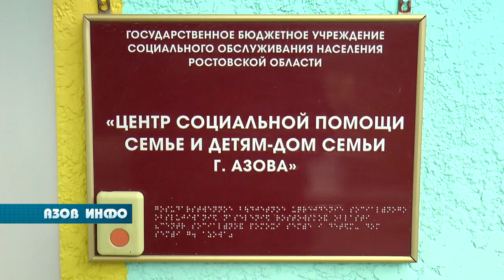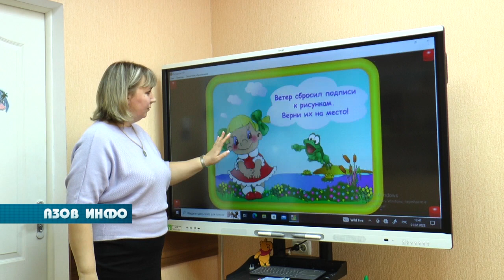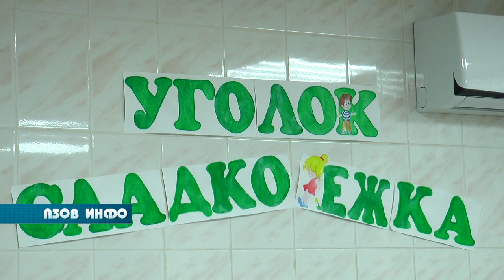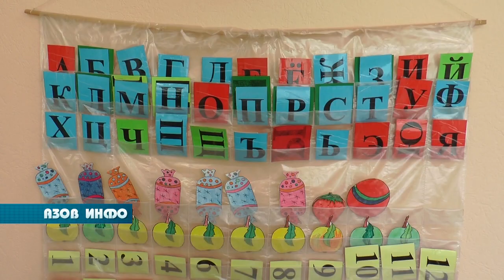Дом семьи города Азова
В августе 2023 года  азовский Дом семьи отметит свой 25-летний юбилей. За четверть века для населения города, специалистами центра было сделано немало добрых дел. Семьи, оказавшиеся  в трудной жизненной ситуации,  всегда находят здесь поддержку.  О работе одного из отделений центра - в сюжете наших корреспондентов.